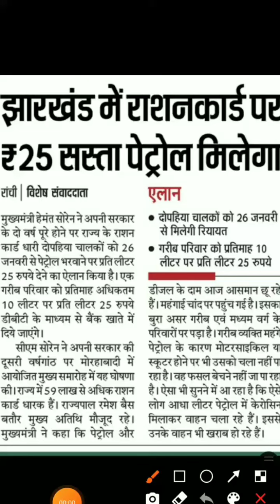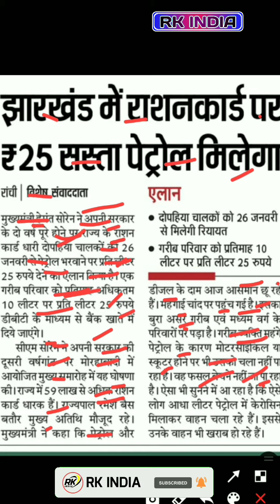Jharkhand में 25₹ लीटर सस्ता मिलेगा पेट्रोल पर डिजल 26 जनवरी 2022 से लागु होगा CM Hemant Soren किया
Jharkhand : झारखण्ड में 25 रुपये प्रति लीटर सस्ता होगा Petrol, जाने किसे मिलेगा सस्ते तेल का फा

झारखंड की सरकार ने दो साल पूरा होेने के अवसर पर प्रदेश के गरीब लोगों को बड़ा तोहफा दिया है. सरकार ने ऐलान किया है कि वो प्रदेश में पेट्रोल की कीमतों में 25 रुपये प्रति लीटर की कटौती करेगी. हालांकि इस कटौती का फायदा सभी को नहीं मिलेगा, सिर्फ गरीबी रेखा से नीचे रहने वाले लोगों को इसका फायदा मिलेगा. सरकार के मुताबिक बीपीएल कार्ड धारक 26 जनवरी से इस का फायदा उठा सकेंगे.

Jharkhand के CM Hemant Soren ने किया बड़ा ऐलान, गरीबों को मिलेगा पेट्रोल 25 रुपए सस्ता

harkhand CM hemant soren, Jharkhand CM, Hemant Soren, petrol, Diesel, Petrol subsidy, Petrol-diesel price, jharkhand news, jharkhand news today, jharkhand govt new announcement, पेट्रोल-डीजल, हेमंत सोरेन सरकार, सीएम हेमंत सोरेन, पेट्रोल में मिलेगी सब्सिडी
Modi को आईना दिखा Jharkhand CM Hemant Soren का Petrol ₹25 सस्ता करने का ऐलान
Amidst the inflation of petrol in the Modi government, the Jharkhand government has announced ₹ 25 per liter cheap petrol for the poor. Jharkhand Chief Minister Hemant Soren informed that BPL card holders will be given ₹25 cheaper petrol from January 26.

jharkhand 25 lite pe trol सस्ता
Jharkhand me 25 ₹ sasta petrol disal 2022 26 January se
Jharkhand में Petrol होगा 25 रूपये सस्ता, नई दरें 26 January से होगी लागू, CM सोरेन ने किया ऐलान
Jharkhand me sasta huwa Petrol disal 2022 me
Jharkhand me sasta huwa Petrol kab se milega 2022 new 2022
Jharkhand me sasta huwa Petrol or disal 2022
26 January se milega labh

___Ye Sab Equipment Use Karte Hai Ham Apna Video Banane Ke Liye 👇👇

1 :- Tripod For Mobile

2 :-  1 st Video Editing Application ( VSCO )

3 :- 2nd Video Editing apps ( VN )

Rkindia Rkindia rkindia Rkindia YouTube